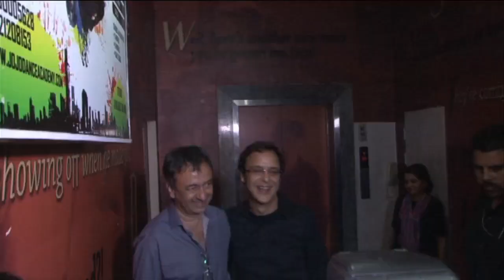Kaabil Movie Review By Bollywood Celebrities | Javed Akhtar, Anil Kapoor | Bollywood Asia